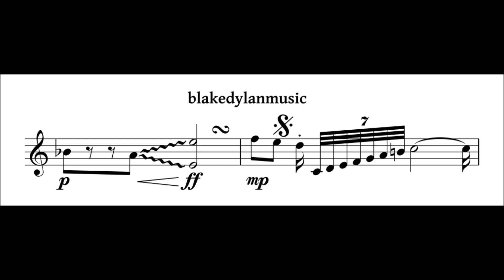Concordant Discord - for Flute and Piano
Concordant Discord
for Flute and Piano